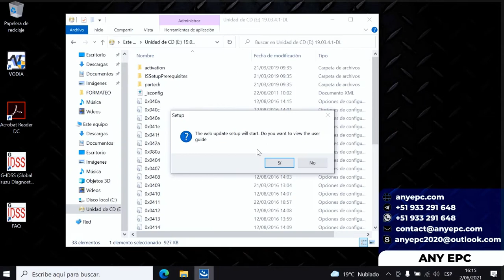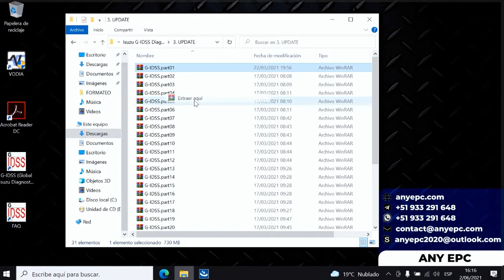ISUZU G-IDSS DIAGNOSTIC SERVICE SYSTEM 2021.03 | INSTALLATION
🔴ENGLISH

⭐ DESCRIPTION : ISUZU G-IDSS DIAGNOSTIFC SERVICE SYSTEM, REPAIR MANUAL
⭐ VERSION : 2021.03
⭐ LANGUAGE : MULTILANGUAGE